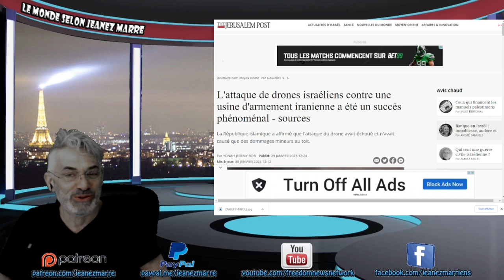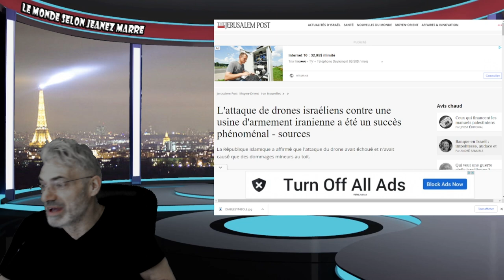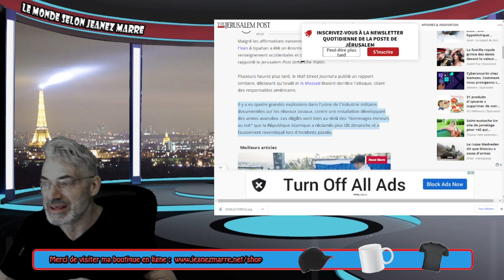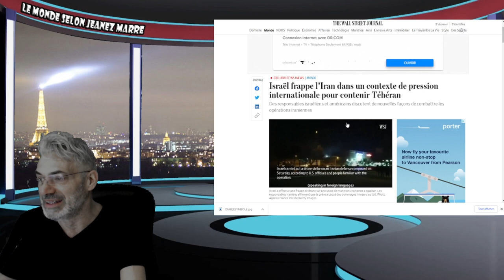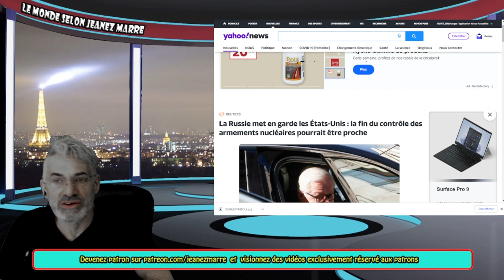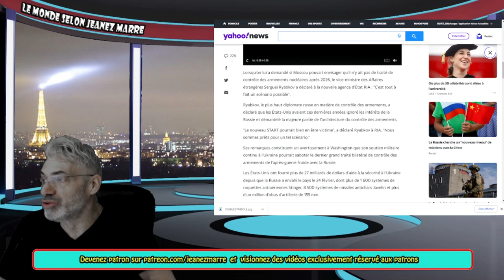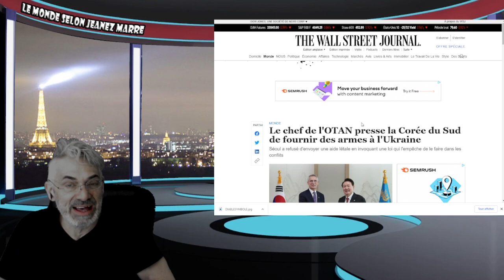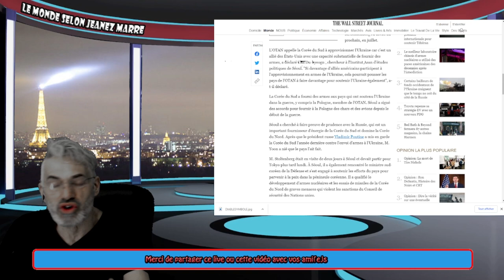AVEC CE QUI VIENT TOUT JUSTE DE SE PASSER EN IRAN ET À SÉOUL; ON VIENT D'ENTRER EN GUERRE MONDIALE.